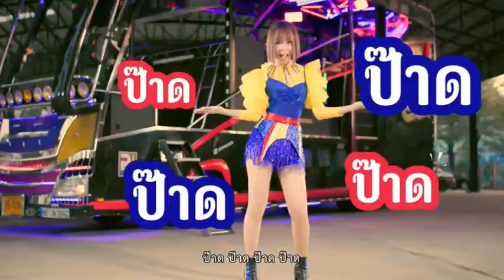Channel8Thailand ล้อมวงมัน เฟสติวัล ร่วมกับ เงินไชโย นำพาความสุข บุกทุกพื้นที่ทั่วไทย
✅ล้อมวงมัน เฟสติวัล ร่วมกับ เงินไชโย นำพาความสุข บุกทุกพื้นที่ทั่วไทย

เทศกาลดนตรีที่เป็นกระแสและมีความอลังการในเรื่องของการทำโชว์บนเวที กับล้อมวงมันส์ Festival ที่พึ่งเปิดตัวโปรเจ็ค ไปเมื่อช่วงกลางปีที่ผ่านมา ได้รับเสียงตอบรับด้วยดีจากผู้ชมมากมายรวมทั้งมีศิลปินระดับแถวหน้าของเมืองไทยทั้งคาราบาว เสกโลโซ ตั๊กแตน ชลดา และอีกมากมาย มาร่วมจับมือ กับ เงินไชโย นำความสนุก ไปพบคนไทยหลายจังหวัด

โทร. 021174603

4 Ku-band @ 54 MHz
24 Ku-band @ 27 MHz

Downlink Information:
NAT TV 1 and 2
Transponder: 22
Frequency: 12090
Symbol Rate: 20000
FEC: 3/4

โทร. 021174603